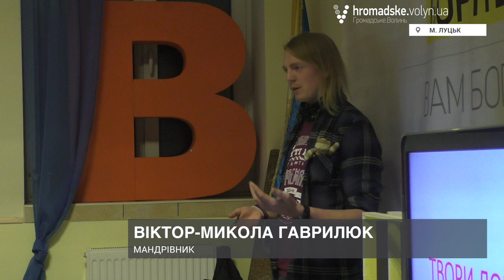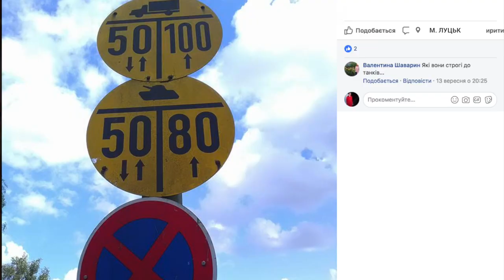Спав у снігу, ходив по автобану, подолав 8 тисяч км, - луцький пластун про мандри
У середу, 22 листопада, в Молодіжному центрі Волині відбулася зустріч з мандрівником та пластуном  Віктором-Миколою Гаврилюком. Він поділився враженнями від своєї подорожі країнами Європи.